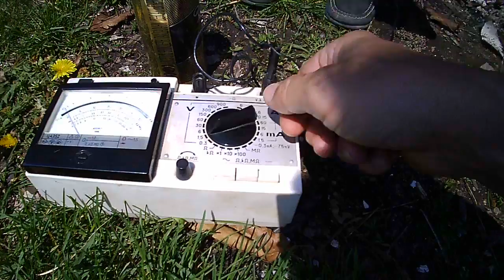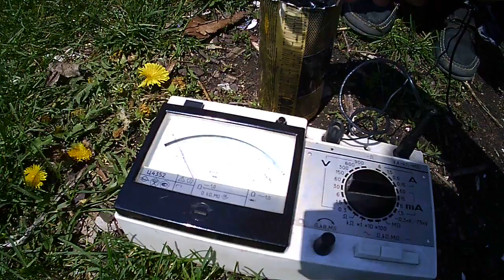Данила проводит эксперименты на природе - Делает батарейку.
Как сделать батарейку работающую на морской воде?
Ставим познавательный эксперимент на природе.

Данила Дмитриевич Компанец
Владивосток.

How to make a battery working on sea water?
We put cognitive experiment on nature.
Vladivostok.